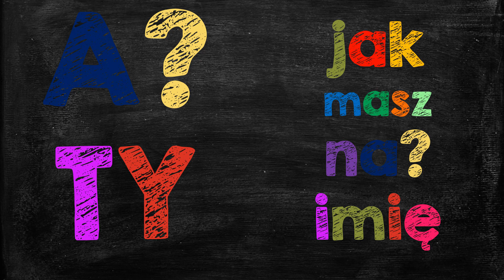poznajmysię - przemek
A ty?
Jak masz na imię?
Poznajmy się!!!
Drzwi otwarte. Sobota. 13 kwietnia.